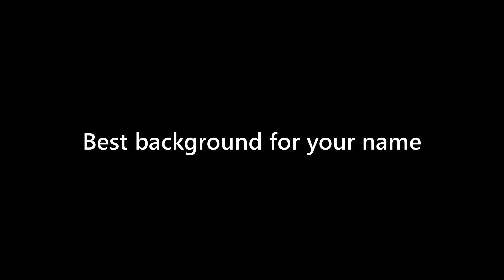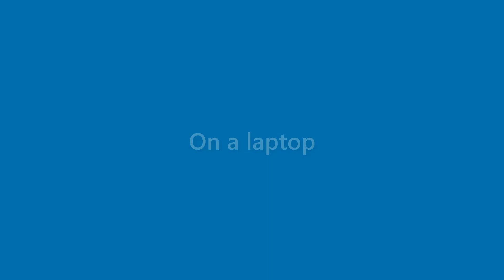Kristine Gordon - appearance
Name Look - Kristine Gordon - appearance. In this video we present "Kristine Gordon" name look and feel in various scenarios.
This video will cover:
How does "Kristine Gordon" look as a personal letterhead?
How does "Kristine Gordon" look on a business card?
How does "Kristine Gordon" look on a computer/laptop screen?
How does "Kristine Gordon" look with different background colors?
How does "Kristine Gordon" look with various fonts?